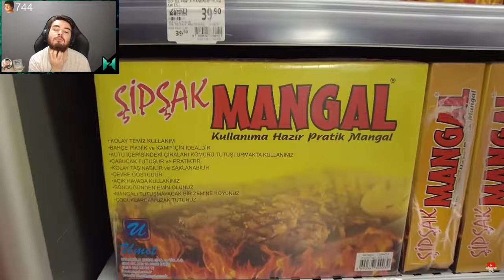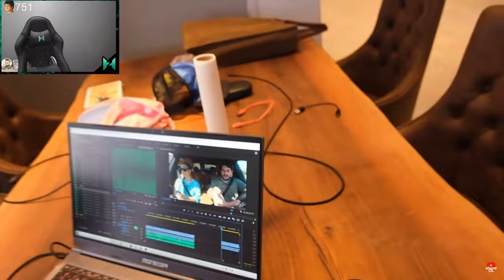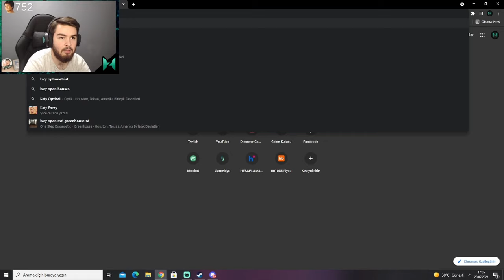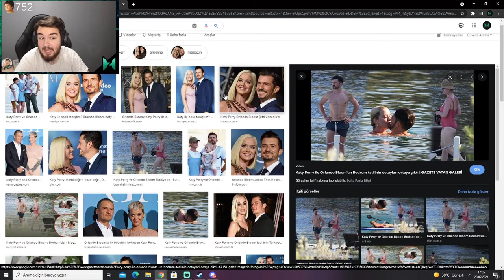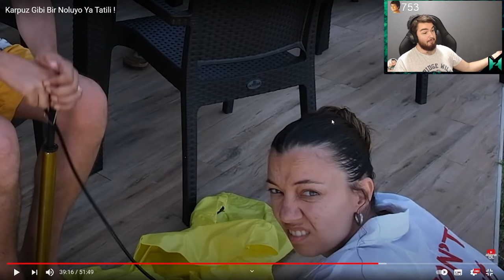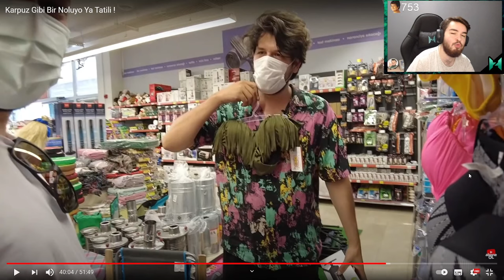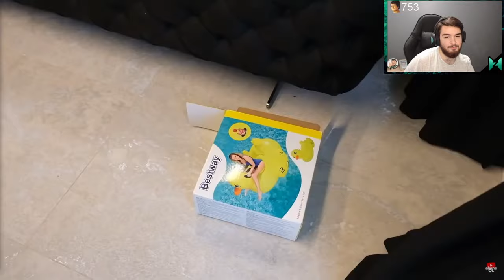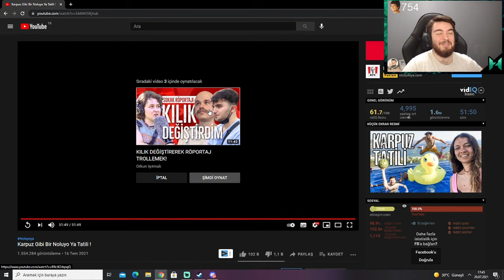H1vezZz "Karpuz Gibi Bir Noluyo Ya Tatili!" İzliyor (Noluyo Ya)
Yayınlar pazar günleri ve çarşamba(genellikle) hariç her gün var. Genelde 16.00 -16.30 saatleri arasında açıyor.
Ekip yayınları genelde akşamları oluyor. (Perşembe Günleri)
Bir farklılık olduğunda instagram adresinden duyuru yapılıyor oradan öğrenebilirsiniz.